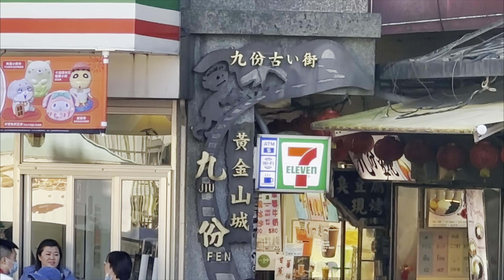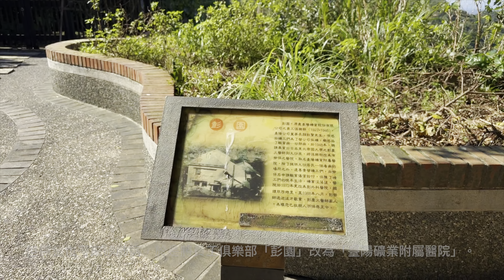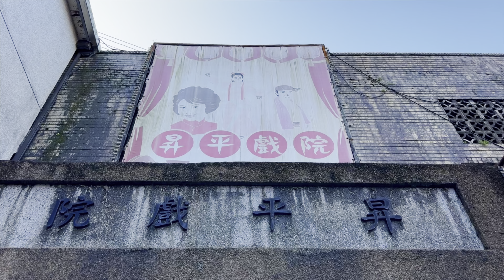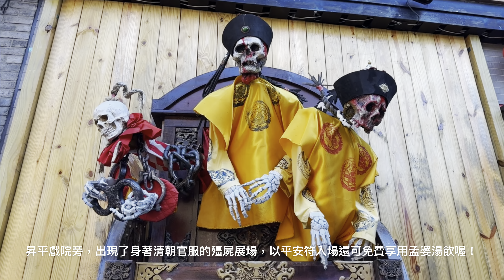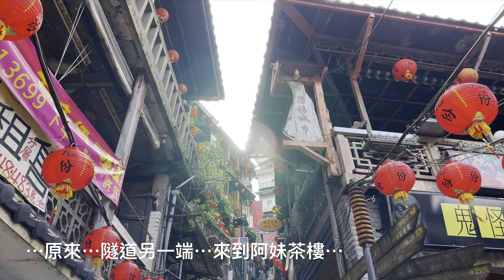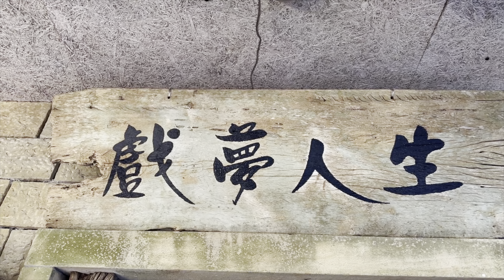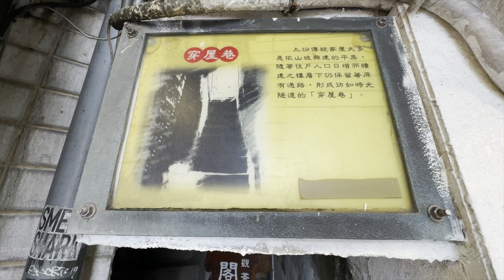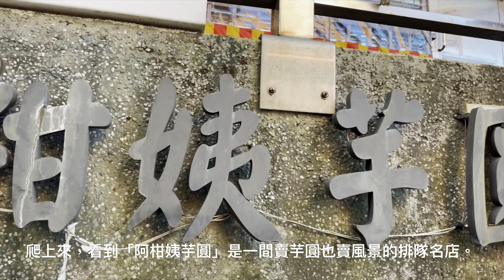貝絲漫遊51｜九金水徒步輕旅行(EP01) 教大家以「三橫一豎丰」的口訣漫遊九份山城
九金水，三個字串起新北市瑞芳區三座美麗城鎮：九份、金瓜石與水湳洞；
座落山坡地的階梯式建築景觀，是九金水風景區的一大特色；
九金水，曾是台灣金礦的驕傲，如今礦業雖沒落，卻意外成為北台灣觀光熱門景點；

貝絲從年輕時就很喜歡九金水，雖然現在改變很大，復古懷舊的建築，仍值得細品，突然想「何不以徒步漫遊九金水？」

有了目標後，開始查找資料，發現從九份-金瓜石-水湳洞，是下坡，應該可以節省很多力氣？就從九份走起吧！

查找資料後，又意外發現漫遊九份山城最好的方式，居然有口訣「三橫一豎丰」⋯是指「一條豎崎路，貫穿汽車路、輕便路與基山街」而組成一個「丰」字。

太妙了，立馬出發趣！

只是，九份經年飄雨，貝絲11/28先探路，沒想到正式拍片⋯竟然等到12/22，然後為了幾個重拍的鏡頭，又等到1/7⋯一個月下來，好天氣沒幾天，接下來，還有很長一段路要走，真不敢想像這個「九金水徒步輕旅行」真的能夠順利推出嗎？

真是考驗貝絲的耐心啊⋯

請大家慢慢欣賞！

PS 影片中的「頌德碑」內容有誤特此更正為「1917年（大正6年）九份地方人士為了感念實業家顏雲年對地方的經營，共同發起立碑紀念」另，影片所述「修路碑」則位於臺陽公司瑞芳辦事處內庭院內，非頌德公園。

背包客交通：
965 九份派出所下車為豎崎路起點；九份老街下車為基山街起點